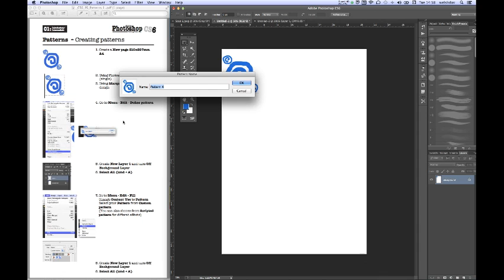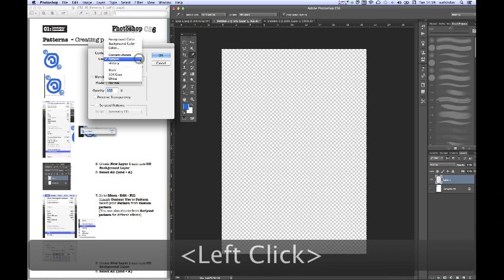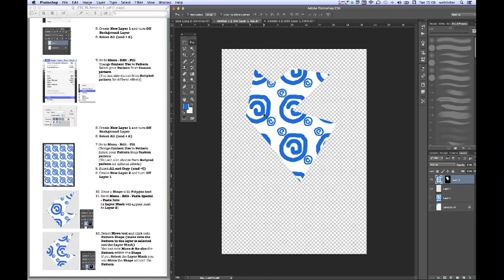PS Pattern exercise